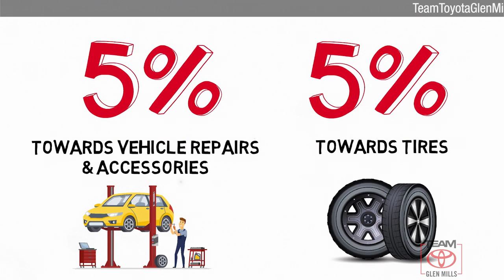Certified 2017 Toyota RAV4 XLE, GLEN MILLS, PA GMPL6838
TeamToyotaGlenMills.com

Includes 1 Year Complimentary Maintenance & Roadside Assistance, Free Yearly PA State Inspection.Backup Camera, Bluetooth, Alloy Wheels, Moonroof, Navigation System, **ONE OWNER**, ***NEWLY RENOVATED FACILITIES***, RAV4 XLE, AWD, Magnetic Gray Metallic, Auto High-beam Headlights, Blind Spot Monitor, Distance-Pacing Cruise Control, Front dual zone A/C, Fully automatic headlights, Height-Adjustable Power Liftgate, Outside temperature display, Power Plus Extra Value Package, Premium Extra Value Package, Radio: Entune Display Audio, Radio: Entune Display Audio w/Navigation, Roof Rails, Smart Key System.CARFAX One-Owner. Clean CARFAX.22/29 City/Highway MPGAwards:* 2017 IIHS Top Safety Pick+ * 2017 KBB.com 10 Best SUVs Under $25,000 * 2017 KBB.com 10 Most Awarded Brands * 2017 KBB.com Best Resale Value AwardsReviews:* Generous cargo space; corners with confidence while remaining comfortable; advanced safety features are now standard on all models; feature-rich and easy-to-use infotainment systems. Source: EdmundsCertified. 2017 Toyota RAV4 2.5L 4-Cylinder DOHC Dual VVT-i 6-Speed Automatic AWDBLACK FABRIC SEAT TRIM, POWER PREMIUM EXTRA VALUE PACKAGE -inc: Roof Rails Radio: Entune (subscription required) Display Audio w/Navigation 7" touch-screen w/integrated backup camera display AM/FM player w/MP3/WMA playback capability 6-speakers SiriusXM Radio (subscription required) HD Radio auxiliary audio jack USB port w/iPod connectivity and control hands-free phone capability Entune (subscription required) App Suite and Multimedia Bundle phone book access advanced voice recognition music streaming via Bluetooth wireless technology HD Radio predictive traffic and doppler weather overlay Siri Eyes Free and AM/FM cache radio Smart Key System With panic alarm Blind Spot Monitor and rear cross traffic alert Height-Adjustable Power Liftgate jam protection

[RLVID:6727:e4afd7c0877e7420:2381e1951f613b2f:1]